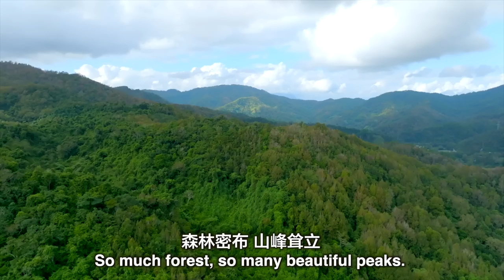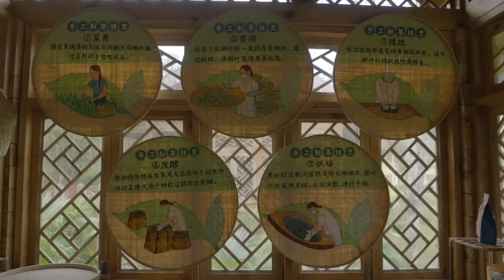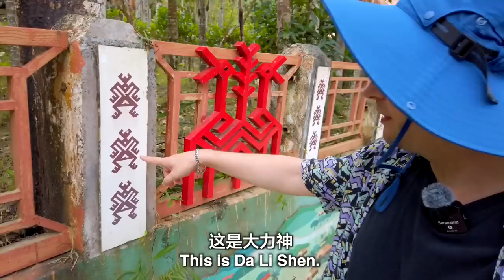Explore a Remote RAINFOREST Village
There's a tiny, remote village tucked away deep in China's Wuzhishan Rainforest on Hainan Island that is attracting tourists from all over the country. But WHY?

There are less than 150 people living in the village, all of whom belong to the Li ethnic minority, and despite it being so small, every day bus loads of tourists arrive to explore the village and the surrounding rainforest.

Naturally, during my trip to Hainan, I decided to pay this village a visit and see what all the fuss is about. So, we got into our rented car and drove into the rainforest.

It really helps. And don't forget to leave a message. Stay safe and keep looking out for one another.

Song: Corporate Sound - Inspiring Journey

Song: AHOAMI - Beauty Of Nature